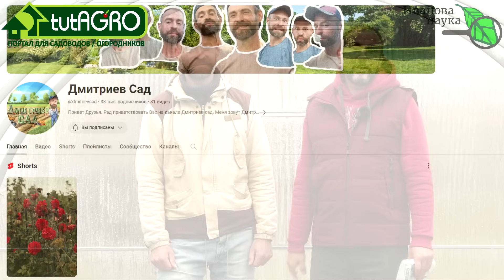В ГОСТЯХ У ДМИТРИЕВА САДА: как всё успевать в саду и огороде на целом гектаре? А как отдыхать?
И снова Иванова Наука в моем лице пришла в гости к @dmitrievsad  в лице Дмитрия Кастрицкого.
Сегодня поговорим о наших возможностях все успевать в саду и в огороде: как мы планируем, работаем и отдыхаем.

Закваска Триходерма MIX в рознице: Удачный огород.
улица Берута, 22 корпус 1, Минск, Беларусь